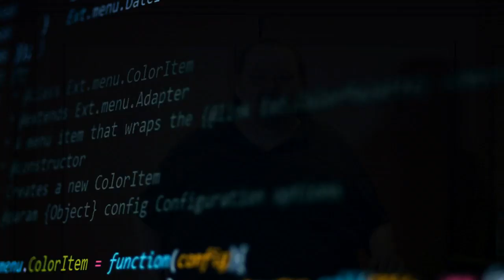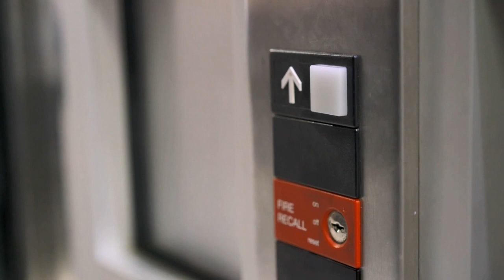Shawn Wildermuth - Hire People Not Skills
Hire People Not Skills
Our business is too focused on building teams by adding skills that match our skillset, when most of the software we built requires smart people who can learn how your business works. In this talk, Shawn Wildermuth will share his experience with finding smart people who want to be part of a team, and not just searching resume's for acronyms

Shawn Wildermuth
Microsoft MVP, Speaker and Pluralsight Author
Shawn Wildermuth has been tinkering with computers and software since he got a Vic-20 back in the early ‘80s. As a Microsoft MVP since 2003, he’s also involved with Microsoft as an ASP.NET Insider and ClientDev Insider. You may have taken one of his more than twenty courses on Pluralsight including his latest: “Implementing and Securing an API with ASP.NET Core”. He’s authored eight books and innumerable articles on software development. You can also see him at one of the local and international conferences he’s spoken at including TechEd, Oredev, SDC, NDC, VSLive, DevIntersection, MIX, Devteach, DevConnections and Dev Reach. He is one of the Wilder Minds. You can reach him at his blog